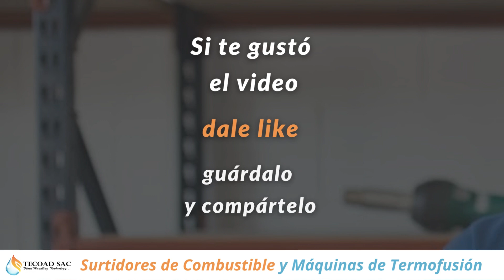DIALIZADOR DE COMBUSTIBLE - TECOAD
☝️¿Buscas un dializador de combustible con doble filtro, compatibles con diésel y otros lubricantes?

👏En TECOAD te ofrecemos el dializador de combustible de 220 v con doble filtro.

😍¡Disponibilidad Inmediata!